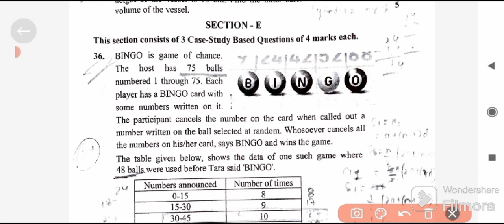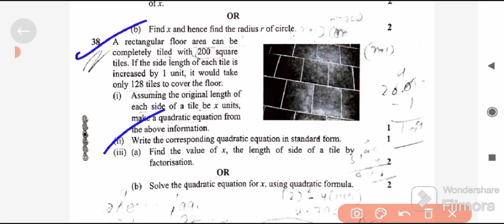Class 10th Maths questions paper with answers key solution CBSE CLASS 10TH#popular#youtube#trending